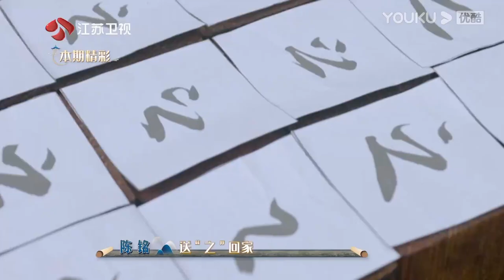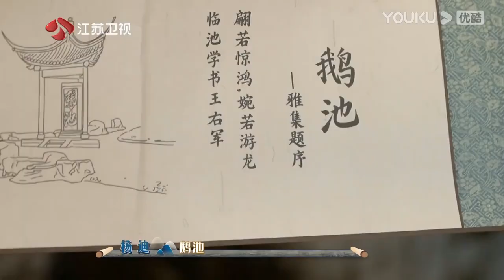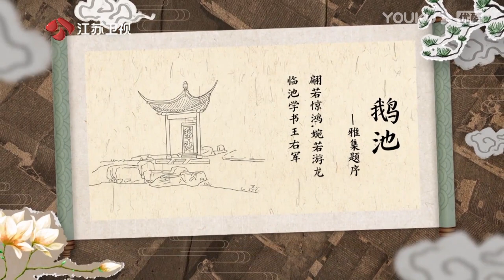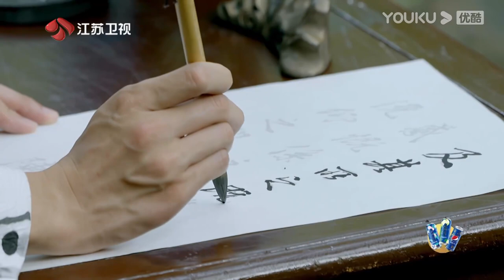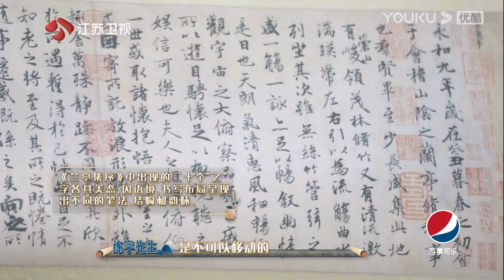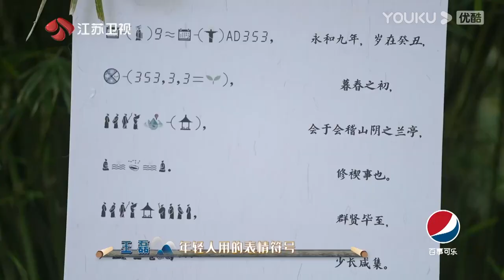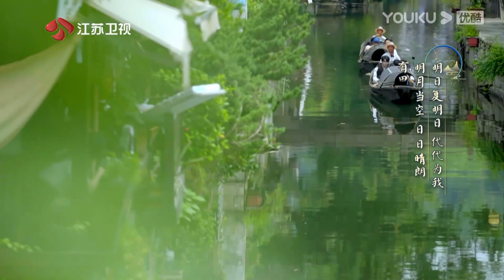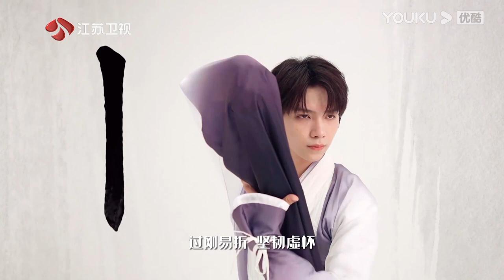【万卷风雅集 Classical Pieces As My Guide】第二卷 兰亭集序·下 | 陈铭/喻恩泰/杨迪/王子异/罗一舟 | 优酷纪实人文 YOUKU DOCUMENTARY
【万卷风雅集 Classical Pieces As My Guide】四位不同时代的艺人组成的万卷游学团，每期邀请一位“风雅体验官”，来到传世名作的创作地，为再现与作品紧密相关的“名场面”，他们将根据“游学攻略”，一路行旅了解其人其事，不断“加载”必备的知识、技能和文化，最终抵达目的地完成一场古今同游的“情景再现”，感受作品的魅力所在；并在旅行结束后，并以今天视角重新解读的融创秀，将千年前的精神内涵用现代的方式表达出来，彰显华夏文明的延续和传承。
★嘉宾：陈铭 / 喻恩泰 / 杨迪 / 王子异 / 罗一舟 / 张凌赫 / 张晓龙 / 王鹤棣 / 王耀庆 / 曾可妮

00:00 The International Website youku.tv is now available!
02:00 Download YOUKU International APP to get early access to the full show